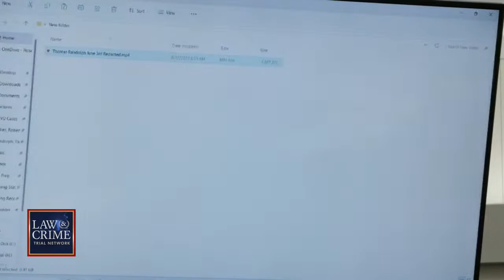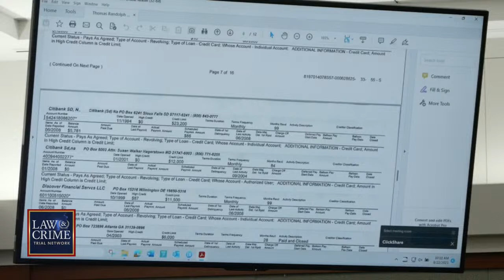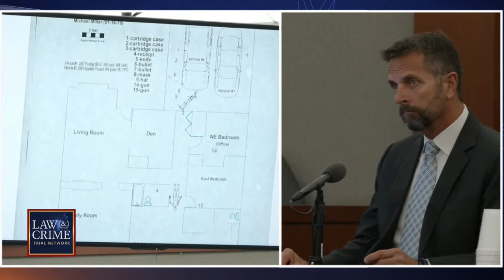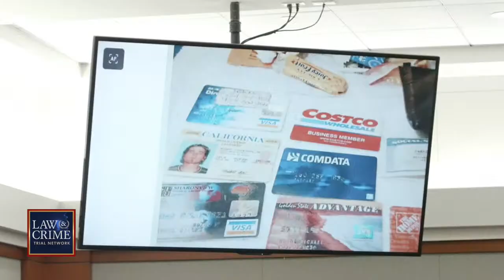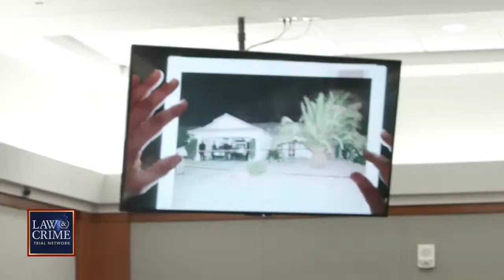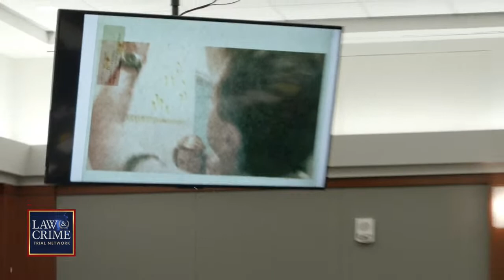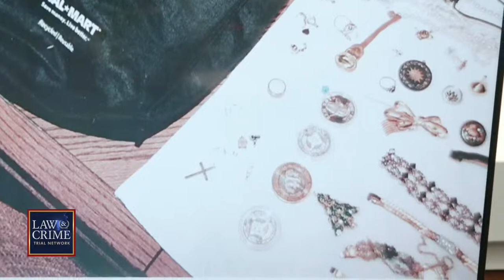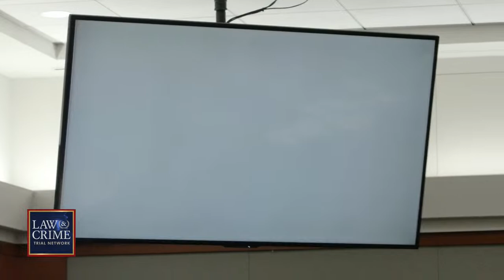WATCH LIVE: Sixth Wife Murder Trial — NV v. Thomas Randolph Day Eight